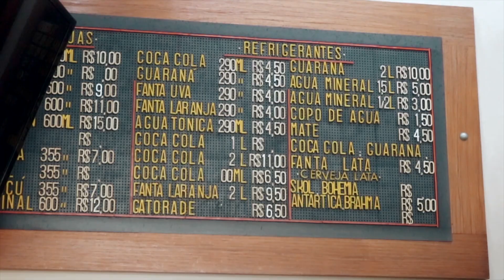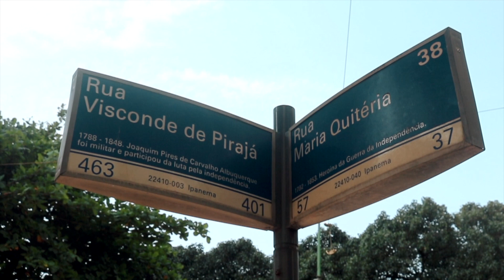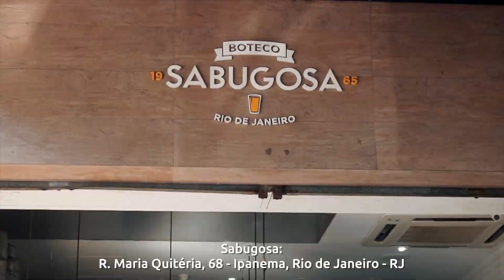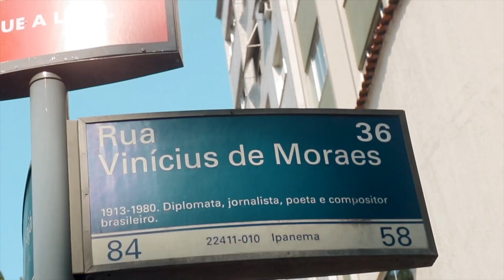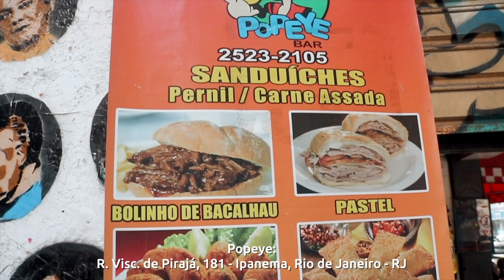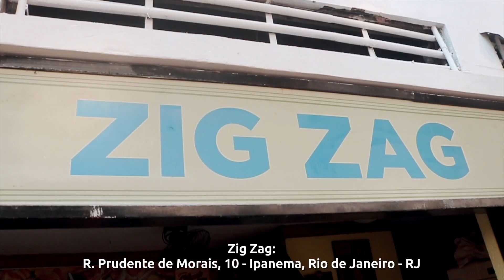5 Bares IMPERDÍVEIS em IPANEMA - Rio de Janeiro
No episódio de hoje resolvemos mostrar alguns bares super tradicionais do bairro de Ipanema, Zona Sul carioca, para quem quer petiscar, tomar uma gelada ou até mesmo almoçar um PF

Bares visitados:
1. Bar Boa Sorte - Rua Garcia d'Avila, 173 - Ipanema, Rio de Janeiro - RJ
Pratos: bolinho de bacalhau R$6,00 Não deixem de provar também o Pernil às quintas-feiras e torresmo aos sábados
2. Sabugosa - R. Maria Quitéria, 68 - Ipanema, Rio de Janeiro - RJ
Pratos: mocotó R$ 16,00
3. Cafe e Bar Bebadela - R. Vinícius de Moraes, 80 - Loja B - Ipanema, Rio de Janeiro - RJ
Pratos: Cabrito R$10,00
4. Popeye - R. Visc. de Pirajá, 181 - Ipanema, Rio de Janeiro - RJ
Pratos: Pastel de queijo minas com orégano R$7,00 + pastel de costela com provolone R$9,00 + pastel provolone com cebola - R$8,00 + chopp R$7,00 (R$34,30)
5. Zig Zag -R. Prudente de Morais, 10 - Ipanema, Rio de Janeiro - RJ
Pratos: Gurjão R$47,00 + cerveja R$10,00 Total: R$59,00

Abraço
Guilherme Camocardi e Rafa Ribs

Camisetas:
Direção e Produção: Guilherme Camocardi e Rafa Ribs
Edição de vídeo: Lara Garcia